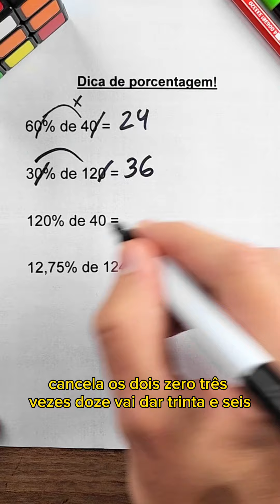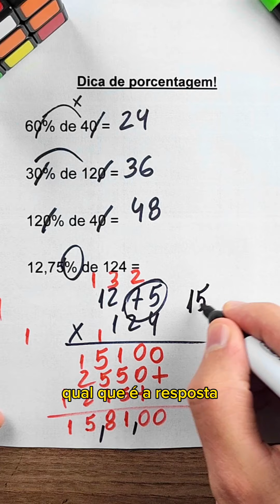Cuidado com dicas rasas!